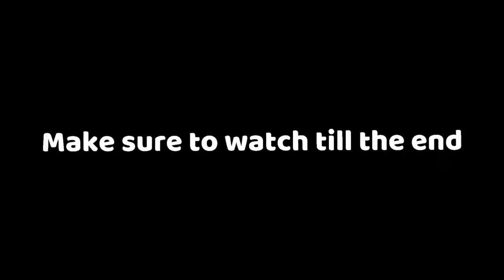Modern Warfare, but Signed Games and I DUMPSTER everyone we come in CONTACT WITH!!?! (2v2 Tourney)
Watch me and my friends enjoy some Call of Duty and enjoy some of the best moments. Shout out to my friends for helping me make this video, makes sure to check out some other videos on the channel! Thank you so much for checking out the video! ;) Have a great day!

Shout out to RyeBread for the Intro!

Friends Channels